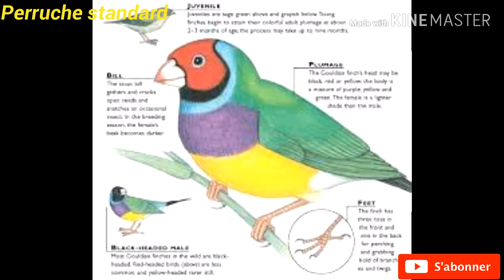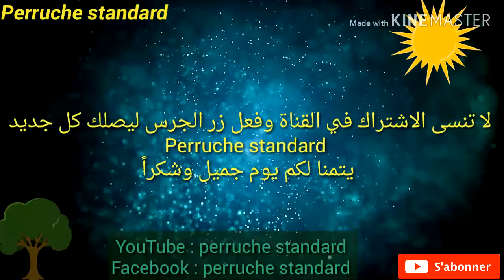Gouldian finches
Gouldian finches are a popular species in aviculture because of their striking colors and, like all finches, they are also quite low maintenance.[24] Gouldian finches get along well with other species of grass finch and some other docile species of bird, such as waxbillsand parrot finches.[28]

The number of Gouldian finches has decreased quite dramatically during the 20th century. Their habitat has been reduced or altered. Early research indicated a parasite called the air sac mite was responsible for the decline of the species. This is no longer considered to be a major factor. In general, Gouldian finches are susceptible to diseases and viral infections. Their beautiful colours mean that they are easily caught by predators. Fires are listed as the primary threat to the natural populations